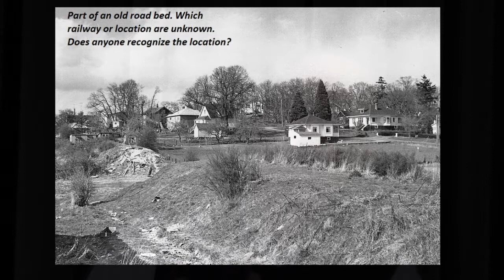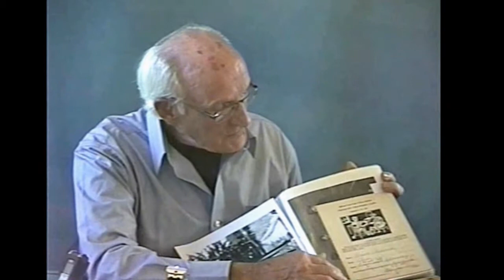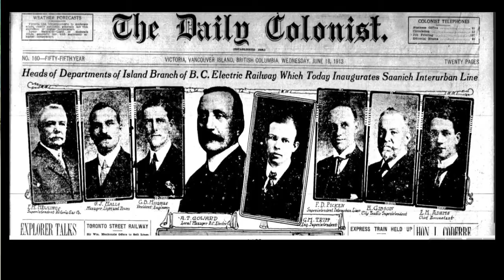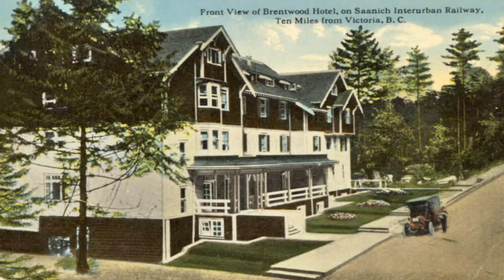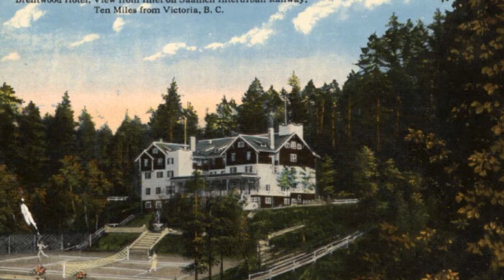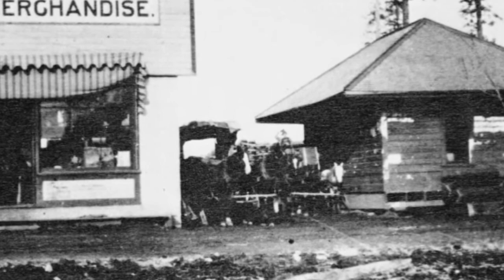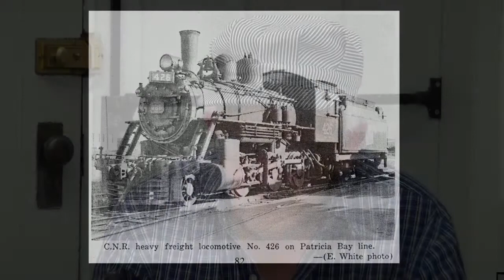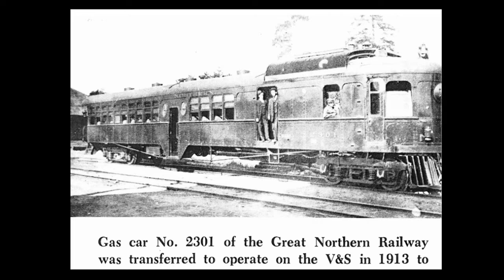Railroads of the Saanich Peninsula.-Telling stories after school.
An audio/video about the three railways that operated on the Saanich Peninsula in the late 1800's and early 1900's.

If photo credits are incorrect please advise  while noting that this is a non commercial video.